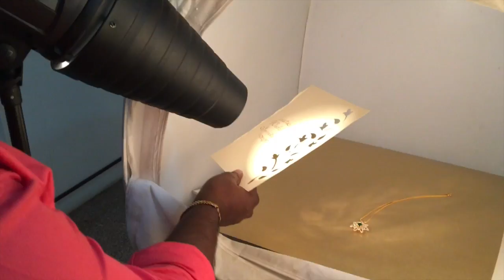Product Photography - Jewellery